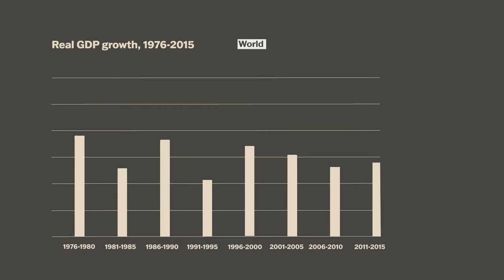Africa could be on the brink of an economic take-off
As professor Johan Fourie argues in Our Long Walk to Economic Freedom, techonological innovation now allows African countries to shift directly into service exports.
Our Long Walk to Economic Freedom is an engaging guide to complex debates about the roots and reasons for prosperity, the march of opportunity versus the crushing boot of exploitation, and why the builders ─ rather than the burglars ─ of societies ultimately win out.
Join the author on this enriching journey through an African-centred economic history and the story of our long walk towards a brighter future.

Order at leading bookstores nationwide or online. Also available as an e-book.